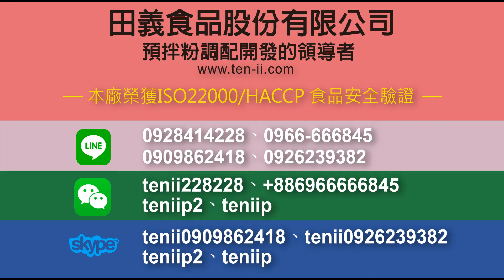多功能米甜式預拌粉-巧克力風味(米含量5.7%)(C010R-C)：應用紅豆餅製作◆田義食品◆Premix powder maker